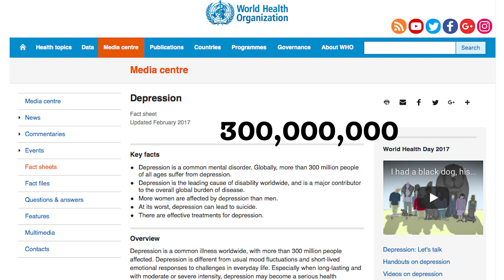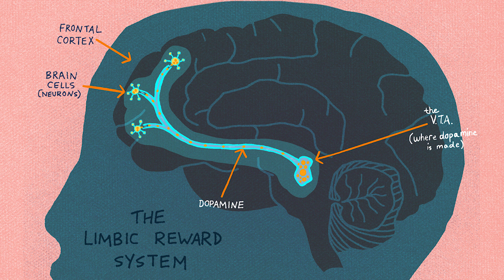تأثير مواقع التواصل الاجتماعي علينا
شو تاثير التواصل الاجتماعي على دماغنا وشو اخر احصائيات للاكتئاب والانتحار بتقول؟